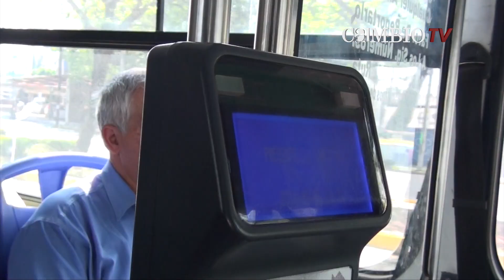Sapi niega acuerdo con ST para que líneas se separen de RUTA | Cambio TV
El director de Operaciones de Servicios Articulados de Puebla (Sapi), Arturo Cuamani, aseguró que únicamente fue un fin de semana que se dejó de cobrar con tarjeta en cuatro de las rutas alimentadoras, debido a que la empresa ATT Maximus realizó una actualización de las máquinas, por lo que descartó que exista un acuerdo con la Secretaría de Transportes para que las líneas se independicen de la troncal.

Cambio TV 2014